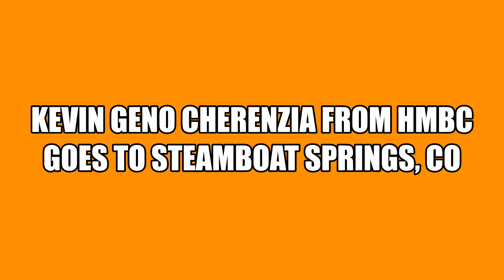Kevin Geno Cherenzia goes to Steamboat Springs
Harvest Moon Baking Company in Denver, Colorado produces Hand Made, Preservative Free, Frozen, Thaw & Serve like Fresh Breads, Buns & Rolls!
“THANKS FOR LETTING US HANDLE YOUR BUNZ”
ESTD 2006